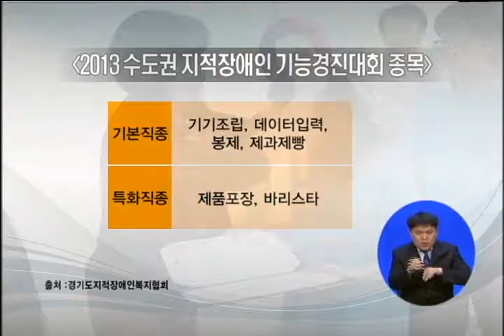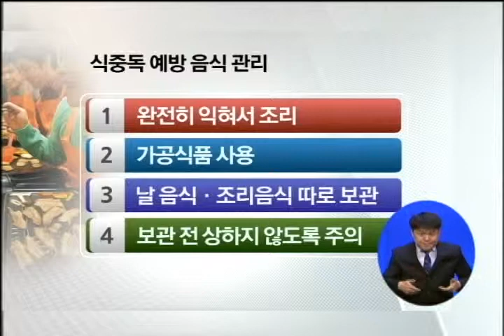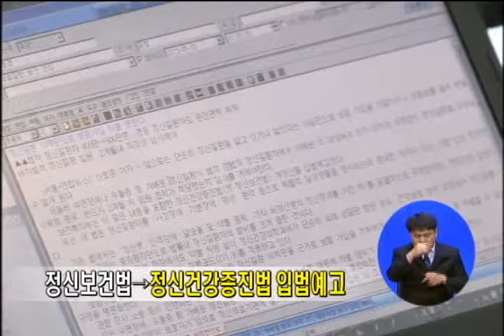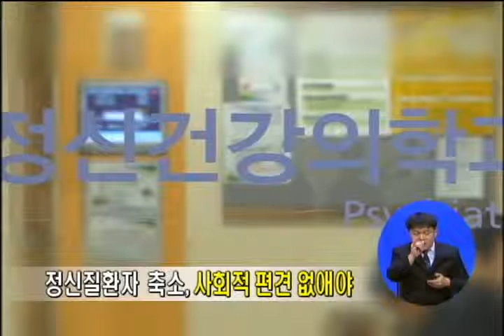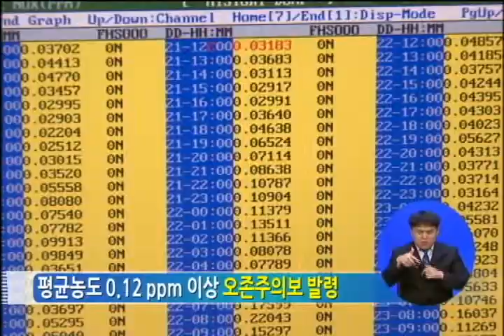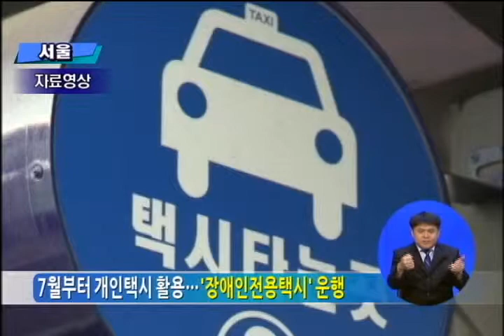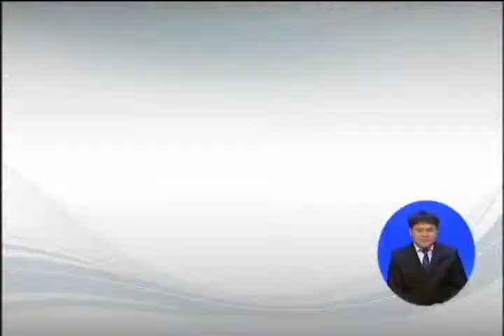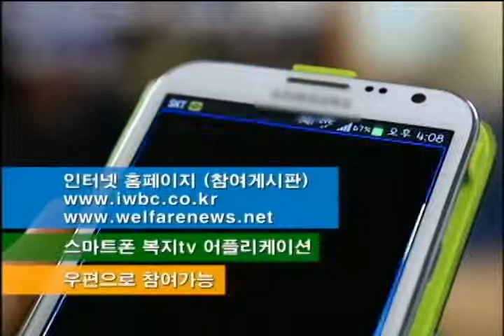복지TV뉴스 130527 667회